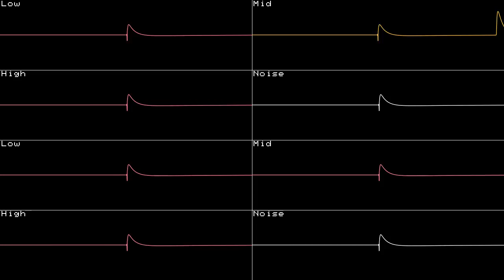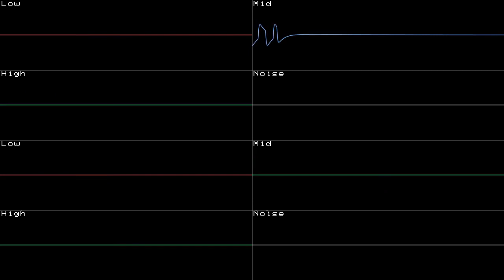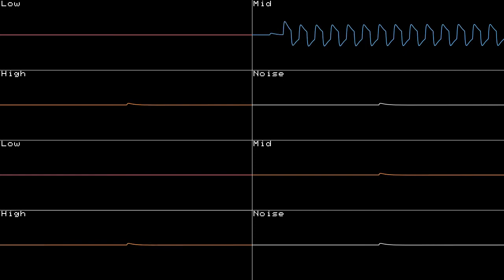voyage to eternity but on 2 VIC-20s